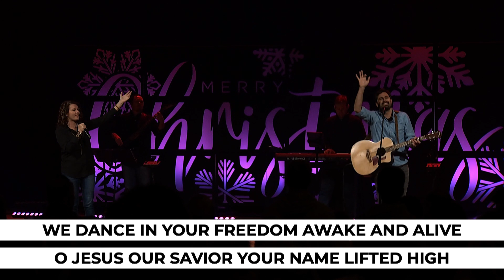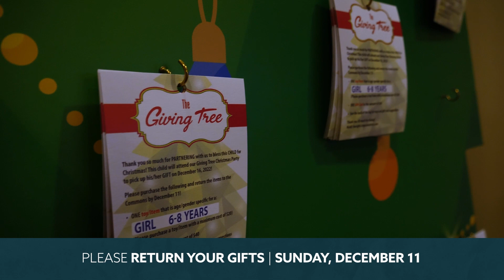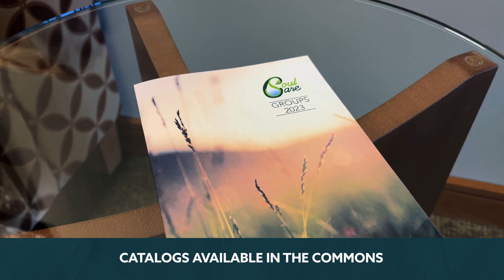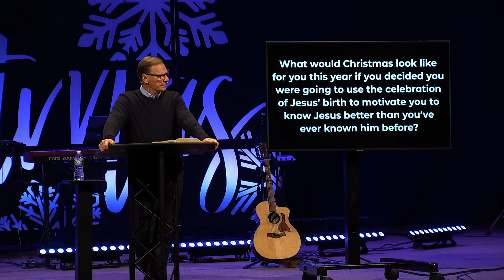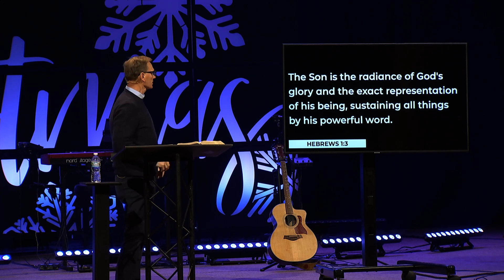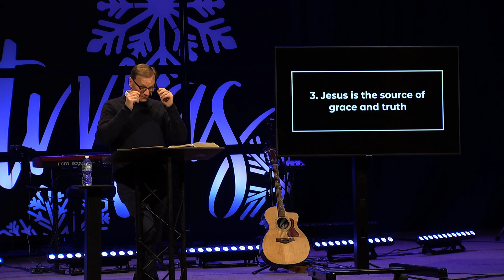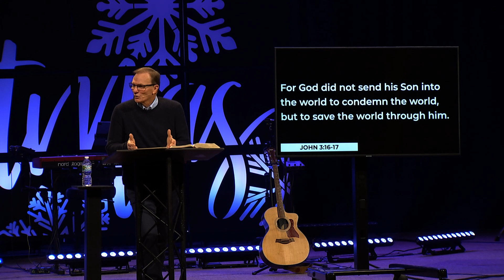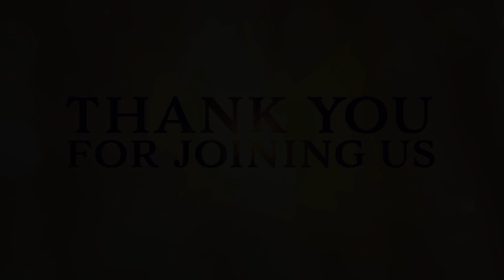The Reality of Jesus | Searching for Christmas [Church Service]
We begin a new message series called, “Searching for Christmas.” For the past several years, there has been a lot of unhappiness and conflict related to what a lot of people call “The war on Christmas.”  Many people, stores, and businesses are actively trying to take “Christ” out of Christmas. But experiencing the reality of Christ (the reality of Jesus) in this Christmas season is so much more than including him in our speech, our holiday announcements, and our greetings. It’s about embracing the reality of who Jesus is, and the mission he was born into the world for in our everyday lives.

TIMESTAMPS
0:00 Worship
13:17 Communion and Offering
18:26 MPTV
21:10 Sermon Intro
26:35 Worship Song - Labor of Love
30:56 Sermon
1:06:45 Worship
1:11:58 Baptism